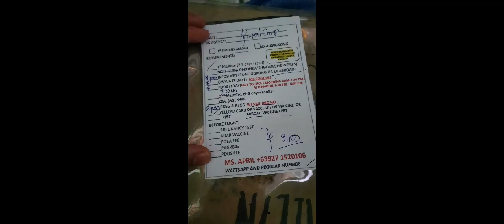magkano ba nagastos ko sa agency.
Ang video na ito ay base lamang sa na experienced ko kung paano mag apply at magkano lahat ang nagastos ko sa agency papuntang hongkong.